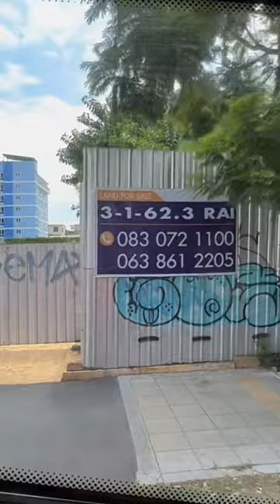Hopping on the bus to explore good old Bangkok